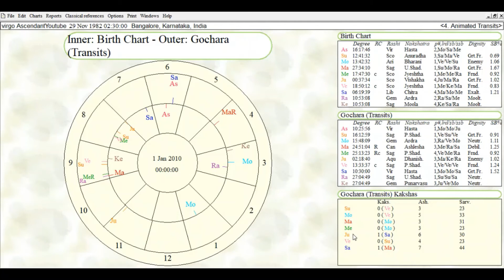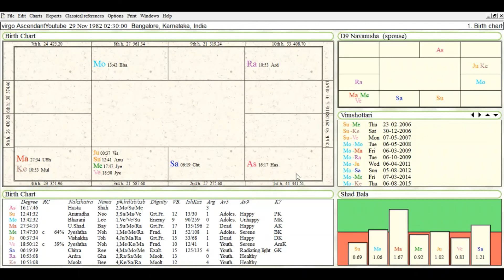Astrology: Virgo Ascendant 6th house Aquarius: Dasa Bukthi for 1st Job for Virgo natives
Virgo Ascendant 6th house Aquarius
 The 6th house falls in Aquarius is a fixed airy sign and Saturn is the lord. Aquarius is the Moola Stana of Saturn. no planet exalted or debilities in Aquarius.
Aquarius is the 11th sign for the Kala Purusha, thus the 6th house of Upachaya is in a gainful Sign
The Virgo Native will get gains from his Service or Employment. Saturn is a natural planet of Service therefore the native will be highly service oriented.
Capricorn and Aquarius are Saturn ruled Signs thus a Malefic Sign.
Malefic planets is not favorable in Aquarius as both Mars & Rahu will clash with Saturn to give a negative result to the native.
Benefice planets is very favorable as Jupiter is considered exalted in Aquarius being the 11th sign & Venus is considered to be very favorable as Venus is yoga karaka for Aquarius and is a best friend to Saturn.
Ketu in Aquarius will lead the native to Serve the old and underprivileged. The Native will earn Name & Fame and will be benefited monetarily.
Roga
Aquarius native generally can be troubled with calf Muscles & with frequent Cramps & Saturn is the Karaka for Arthritis and bone weakness, if Mars has an influence the native may have accidents where the legs will be effect, during a negative Dasa.
The Native may also suffer from heart ailments if Sun the lord of Leo is afflicted with malefic planets during a negative Dasa.
Please do remember that the native will have diseases only during a negative dasa.
Rina
the 6th house of Aquarius is the 11th sign from the k P thus the natives will get loans,
and if benefice planets are influencing the 6th house or lord the native will get loans without effort.
The Moral duties will be very well fulfilled by the natives.
Let us Read the Chart.
Ascendant Virgo
6th house Aquarius has no planet Rahu influences the 6th house
6th lord Saturn is posted in the 2nd house exalted is influenced by Rahu
 Moon and Saturn mutually aspecting each other.
Saturn in turn aspects Mars.In the Navamsha Saturn is in the 3rd Amsha form the Rashi Ascendant Virgo. Navamsha Tulia Rashi Depositor of Saturn is Mars posited in the 4th house of Sagittarius in the Rashi chart & aspected by Saturn.
Let us look at the Results
Upachaya
The Native will be employed, and the native will be driven to excel and will change jobs frequently.  Reason: 1. Saturn is Exalted in the 2nd house of Money , 2. Moon the planet of change aspect Saturn the 6th lord therefore the native will change Jobs  3.Rahu aspects both Saturn and the 6th house again answering the want to change. The Dasa bukthi will give us a better picture.
 IN Navamsha Saturn is in the 3rd Amsha of self-effort the native will be always ready to change his job even for a small benefit.
Navamsha Tulia Rashi:  Mars the dispositor of Saturn gives the native the negative energy to change his Jobs. If the Dasa is not positive the native will be in trouble .Roga: In the negative dasa native can be affected in any of the following parts of his body
Legs, hips, private parts, head, or Lungs
Reason : Saturn aspects Sagittarius which represent Hips
 Saturn is posted in Libra representing his private parts and lumber area.
 Saturn aspects Aries that represent head
 and Saturn aspects Cancer which represents lungs.
 Since Saturn is Exhalted the native will have the courage to fight the disease and overcome.

Rina: Since Saturn is the lord of the 6th the native will repay his Rina, but being Exhalted the native will do so due to compulsion.
Let look at the Dasa
 Native was born with Moon in Aries and in the Nakshatra of Bharani @ 13.42 degrees. Moon has just crossed 20 minutes into Bharani therefore the balance dasa is Venus 19.5 years  native would have entered Collage in the beginning of Sun Dasa around 2002.
 By 2007 the native will complete his education. But Sun Dasa is not influencing the 6th house or lord the native may not get his first job immediately, there will be a break for around 2years before the native will get his 1st Job.
The native can get his 1st Job in Moon Dasa as the Dasa lord is having a mutual aspect with the 6th lord Saturn, Moon dasa begins on 5/2008 and is a favourable period.
However, the transits must be favourable. the most fundamental rule for getting the 1st job is the influence of Jupiter on the 6th house in transit along with a favourable dasa.
There will be a delay since Jupiter will not be favourable till 2010.
2010 /1 Jupiter will be posited in Aquarius. Fulfilling the promise of Jupiter influencing the 6th house. Dasa at this time will be Moon- Rahu- Saturn. During this period, the maha Dasa Moon and Bukthi Dasa Rahu and the antra Dasa Saturn are Linked to the 6th house &6th lord, full filling the promise of influencing the 6th house or lord of Service.
Thankyou
 follow me@g3astro
K Gayatri. S